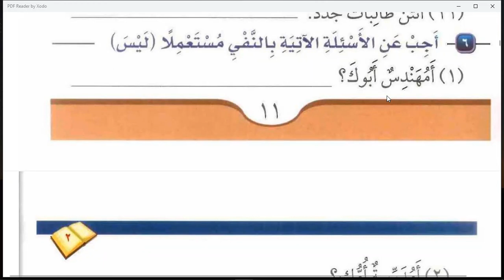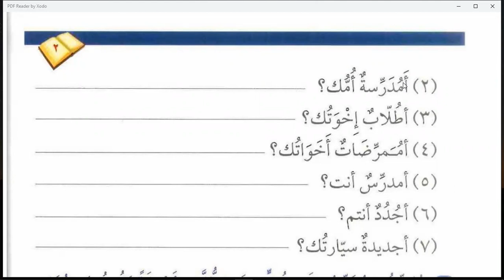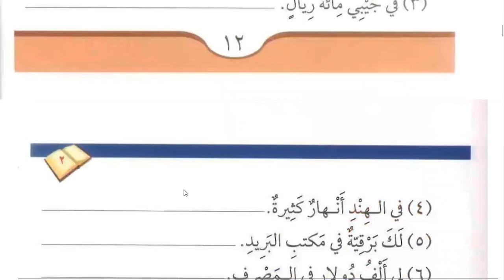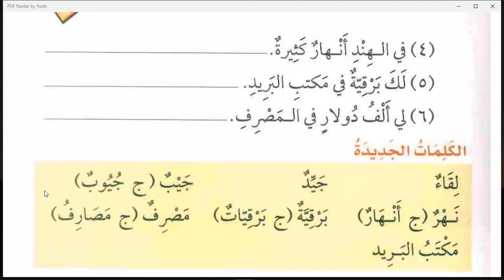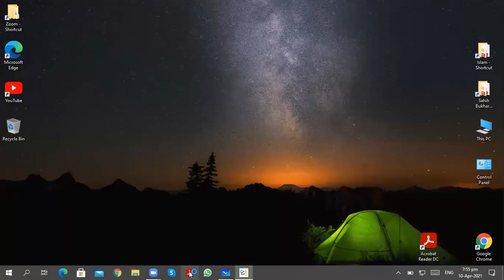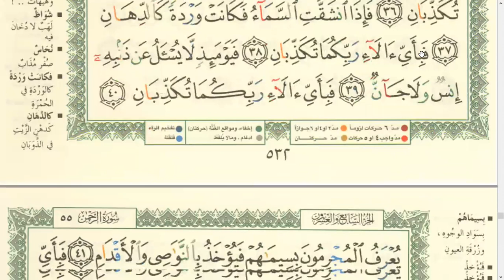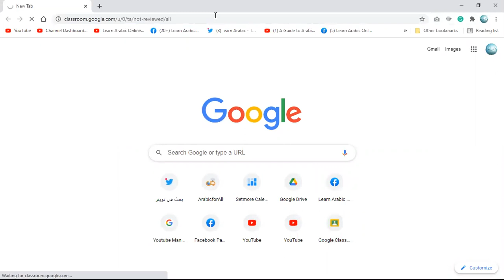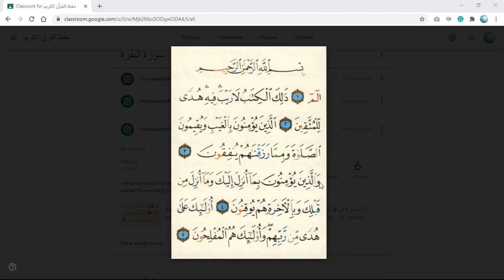Class 141 | Lesson 2 of Medina Book Durus Al LUGHAT Al Arabiyyah Book 2 in English | Learn Arabic